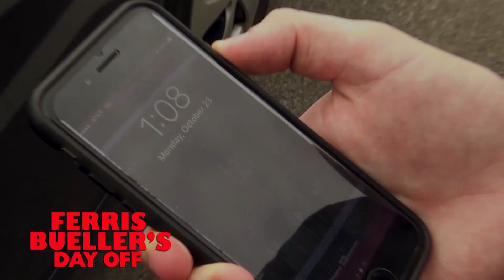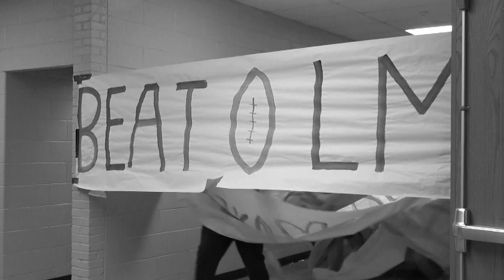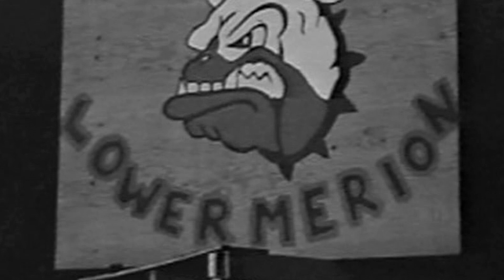Radnor's LM Week 2017: The LM Video & Opening Act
Radnor High School students and staff members celebrated their Radnor pride during the annual LM Pep Rally in the main gym on Friday, Nov. 3, 2017. This year's theme was Hollywood.

The rally, traditionally held before the historic Radnor-Lower Merion football game, took on added significance this year due to the football team making the District 1 playoffs vs. Upper Dublin High School. Among the performers were the cheerleaders, football players, senior boys and girls, faculty members, drum line, color guard and Radnor Ravers.

Video produced by: Nikki Krohn
Ferris Beuller Clip: George May, Toma Iaramboykov
Special Thanks: Alexa DiGiovanni, Senior Chorus Members, Alison Gangl, Nancy Holshue
Movie Clips - from movieclips.com, 78th academy awards